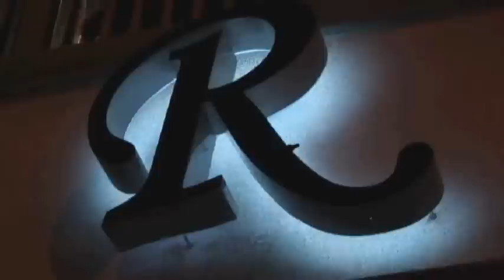Peaches' Promo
Peaches in front of the camera and I'm behind it! We like it like that!